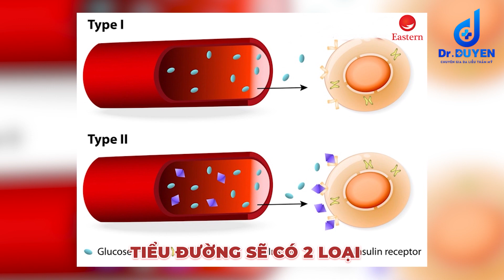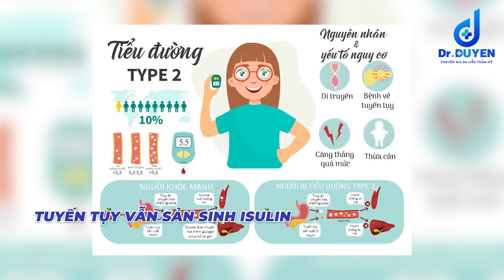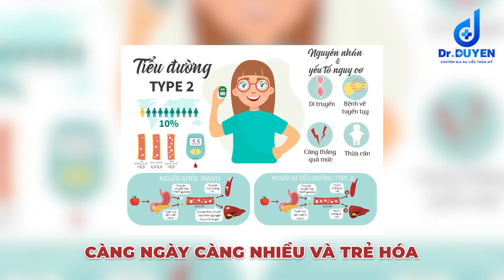Tiểu Đường Bệnh Người Giàu Hay Người Nghèo | Dr Duyên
Tiểu đường là một căn bệnh không phân biệt giàu nghèo. Nó có thể ảnh hưởng đến bất kỳ ai, đến cả người giàu hay người nghèo. Không quan trọng tài chính, tầm vóc hay địa vị, tiểu đường là một cuộc chiến mà bất kỳ ai cũng có thể phải đối mặt. Để kiểm soát bệnh tiểu đường và tránh biến chứng tiều đường, cần tuân thủ chế độ ăn uống khoa học, chăm sóc sức khỏe định kỳ.
Trong video hôm nay Dr Duyên sẽ chia sẻ với mọi người về Tiểu Đường Bệnh Người Giàu Hay Người Nghèo. Hãy cùng Dr Duyên theo dõi hết video hôm nay nhé!

0:00 Tiểu Đường Bệnh Người Giàu Hay Người Nghèo
0:28 Tiểu đường type 1
1:14 Tiểu đường type 2
Tham gia cộng đồng để cập nhật kiến thức mới nhất về chăm sóc da và điều trị mụn, nám cùng Bác sĩ Duyên.
CÁC VIDEO LIÊN QUAN VỀ BIẾN CHỨNG TIỂU ĐỪỜNG:
1. Tiểu đường biến chứng cực kỳ nguy hiểm| BS Võ Hà Băng Sương - Vinmec Phú Quốc

© Bản quyền thuộc về Dr Duyên Official
© Copyright by Dr Duyên Official ☞ Do not Reup